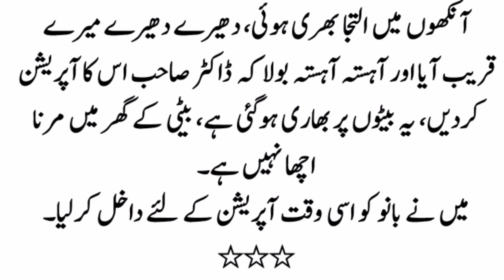Duki maa ki kahani | Husband and wife story | Kahany | Morale Stories | ek bamar maa ki kahani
Duki maa ki kahani | Husband and wife story | Kahany | Morale Stories | Heart touching story
emotional story